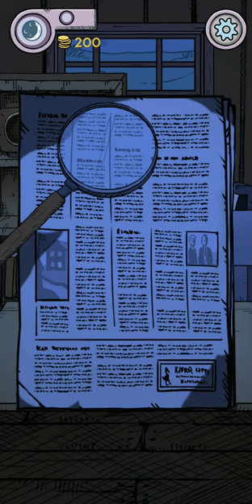Klaus's birthday and first day at school - My Child Lebensborn - mod 💀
Part 1.
My recorder stopped on it's own after recording 4GB so this is what you get. 🤑

My Child Lebensborn is a social simulation game released in 2018. Developed by Sarepta Studio and published by Teknopilot, it is available on multiple platforms including iOS, Android, Windows, Nintendo Switch, PlayStation 4, and Xbox One. The player assumes the role of a parent to a lebensborn child in post-World War II Norway. The game focuses on guiding the child through the challenges of growing up, particularly the bullying they endure due to their background. Critics praised the game's depiction of emotional trauma, although they acknowledged that it could present a challenging gameplay experience.